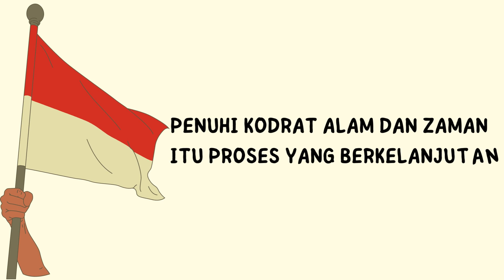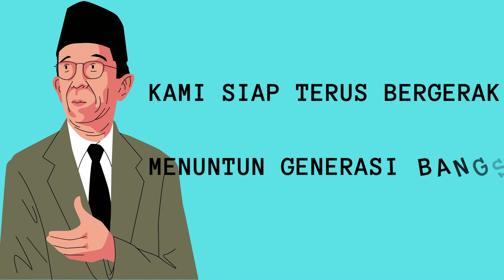MARS GURU PENGGERAK NTT-WILAYAH SUMBA TIMUR